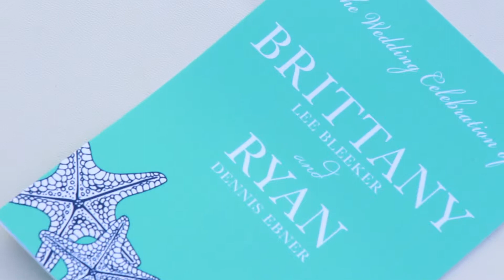Brittany + Ryan | San Diego, CA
This beautiful wedding was shot at the Bahia Resort Hotel in America's Finest City, San Diego. Brittany and Ryan could not have picked a better day in San Diego to get married! The ceremony was located on the private beach and the reception was located in the gorgeous ballroom on the top floor of the Bahia's tower.

Congratulations Brittany and Ryan!